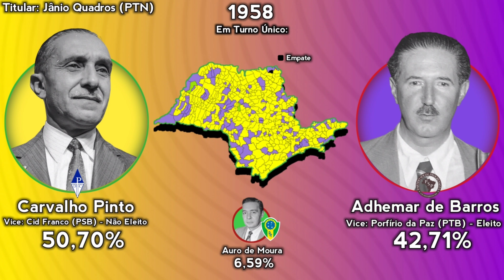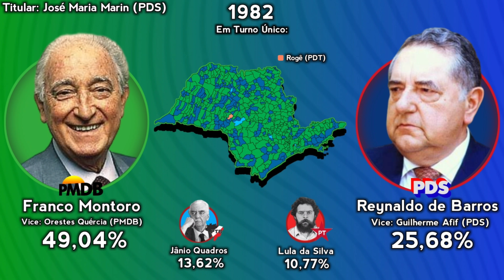Todas as eleições para o governo de São Paulo (1947 - 2022)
0:04 1947
0:20 1950
0:30 1954
0:40 1958
1:08 1962
1:22 1966
1:30 1970
1:40 1974
1:50 1978
2:00 1982
2:33 1986
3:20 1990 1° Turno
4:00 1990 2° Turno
4:29 1994
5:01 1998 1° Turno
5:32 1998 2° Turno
6:02 2002
6:33 2006
6:49 2010
7:29 2014
7:58 2018
8:50 2022

Créditos pelos jingles